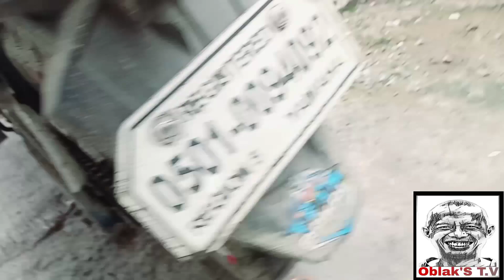Palit bearing sprocket Vlog #40